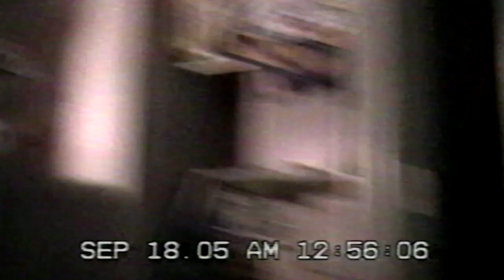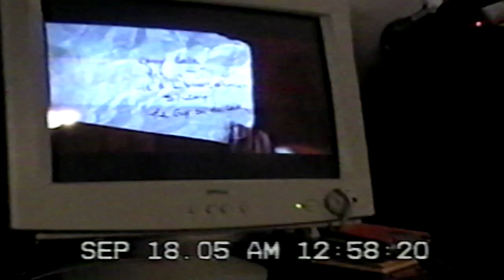9 18 2005